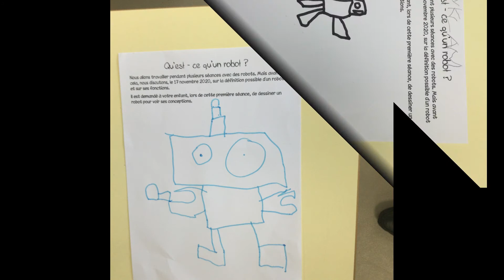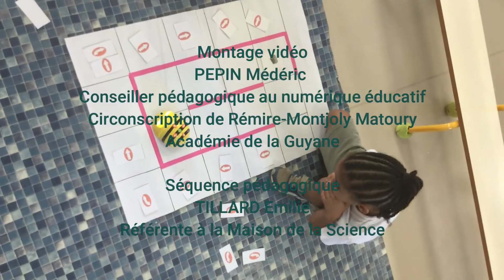Beebot/Tillard Emilie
Vidéo de la séance Beebot d'Emilie TILLARD/ MS-GS ( EMPU Emile GENTILHOMME )
Circonscription de Rémire-Montjoly Matoury
Académie de Guyane 2020/2021